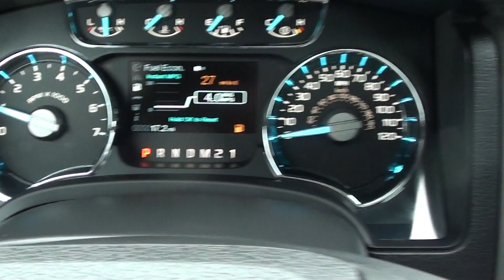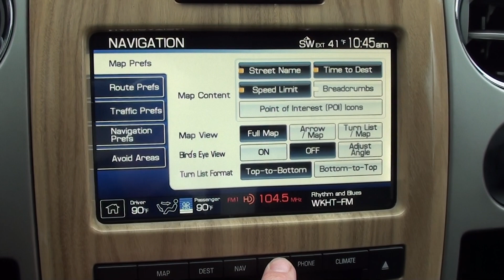FOR SALE NEW 2011 FORD F-150 LARIAT!! STK# 110190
Tired of the same uninteresting drive? Well change up things with this stout 2011 Ford F-150. Awarded Consumer Guide's rating as a 2011 Large Pickup Best Buy.